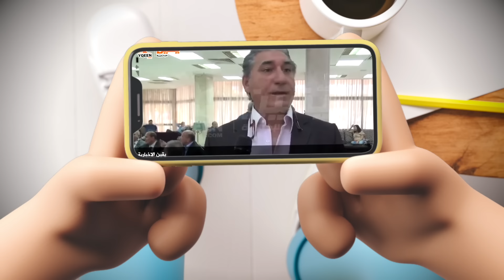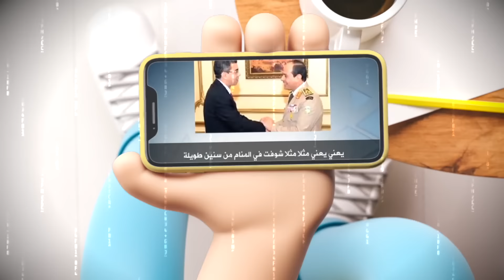{تعاشب شاي}(1786) هذا القطيع لم يجد من يحنو عليه!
فيه ناس كتير للأسف ، ومن غير ما تدرى ، بتتجاوز وتسيئ الأدب ، وهي بتعلق على تصرفات فشاخة الريس، لما بتشوف منه ممارسات استعلائية ، أو بتحاوطه مظاهر من العظمة، أو التفخيم المبالغ فيه، فيبدأوا ينتقدوا التصرفات دي. ويقولوا أنه نصب نفسه إله..
والحقيقة إن الكلام ده فيه تجني وافترا..
هما اللي حواليه بيحاولوا ينصبوه نصف إله الحقيقة ، مش إله كامل حتة واحدة  ، بس هو إمكانياته متأهلوش يكون ربع إله اصلا ، فقرر إنه يصدر نفسه على أنه نبي أسهل..
 ومن هنا بييجي السؤال، عن طبيعة الدول القمعية ، ومعاها طبيعة الديكتاتور ، في علاقته بشعبه..
ازاي بتتخلق حالة القداسة دي للحاكم ؟ وايه العوامل اللي بتحوله لصنم ، بيستمد قوته وتأثيره من رضوخ الناس وخوفهم ؟
وايه الدوافع اللي بتخلي الحاكم وحاشيته كلها ، يبقوا حريصين على تثبيت حالة المهابة والتقديس دي ، لحاكم ، هو في الآخر انسان محدود ، من لحم ودم ، واحيانا بيبقى عبارة عن بلحة منزوعة النوى ..
وهل الديكتاتور نفسه ، ممكن الحالة توصل بيه ، إنه فعلا يصدق نفسه ، إنه إله ولا نبي ، أو حتى شخص خارق مفيش منه اتنين ؟